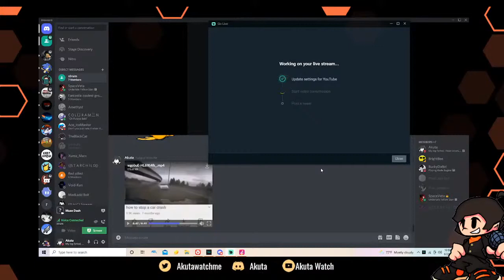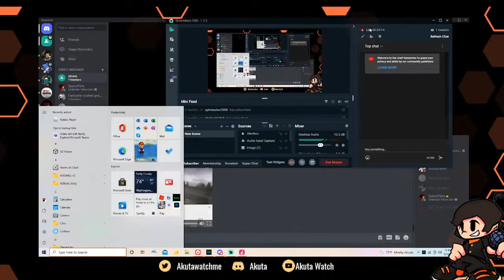Rhythm Game Sunday: Muse Dash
Where we can just relax/chill and just communicate about how our days been and such. Plus yall can give out other Rhythm game suggestions for me to play.